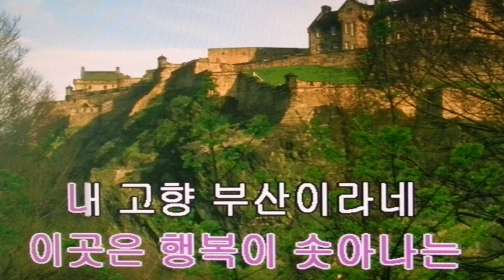백준~부산은 내 고향